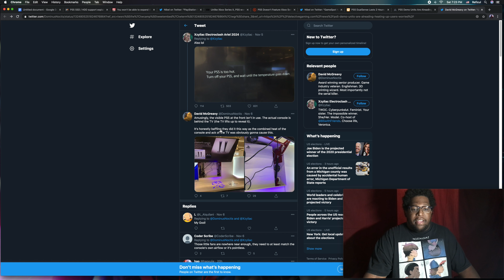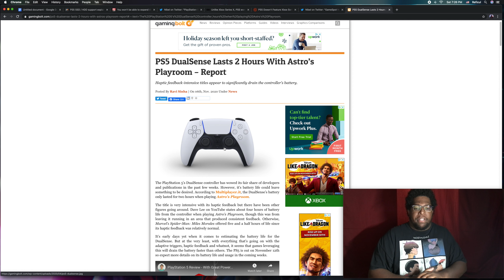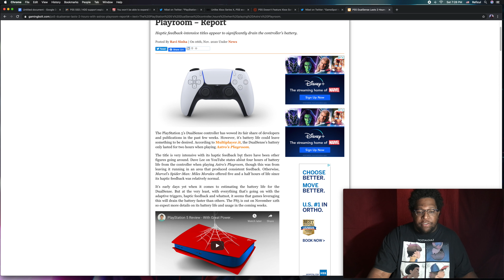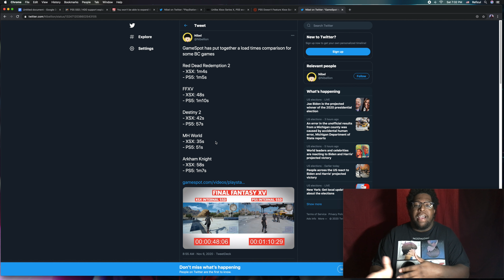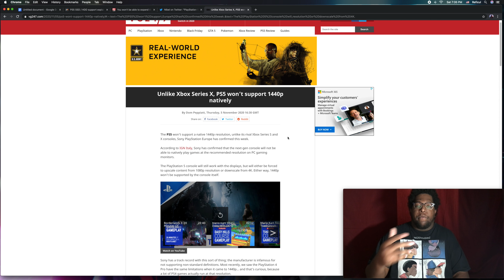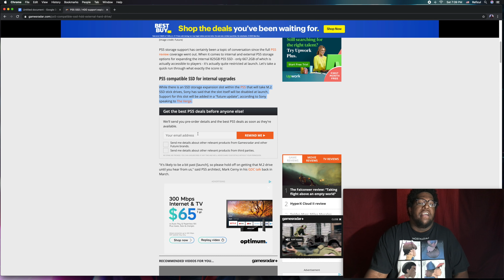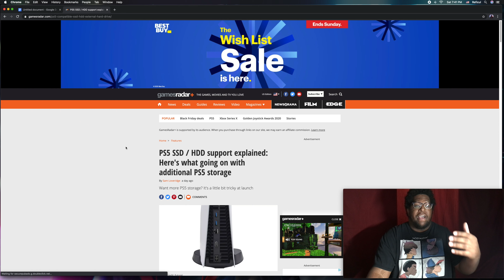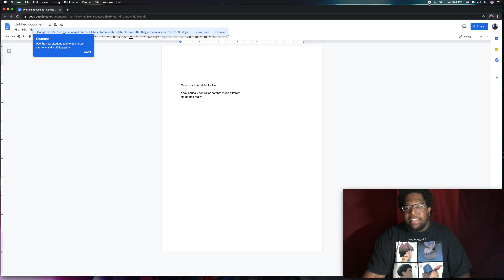Problems with the PS5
Problems with the PS5 (Playstation 5)

In this video I go over some rumors as well as legitimate criticisms people have with the PS5 and the problems it may have that will launch with it. As well as my comparison between each next gen console and which console to buy.